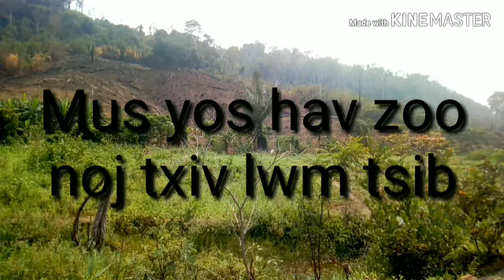Mus yos hav zoov noj txiv lwm tsib